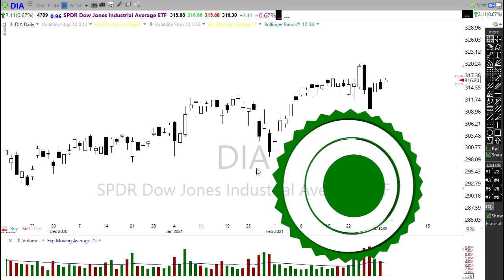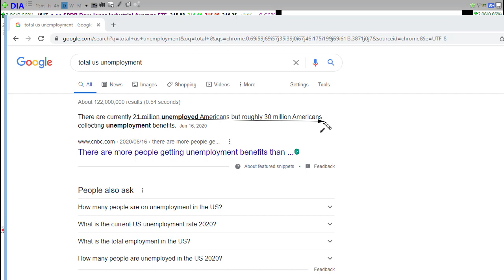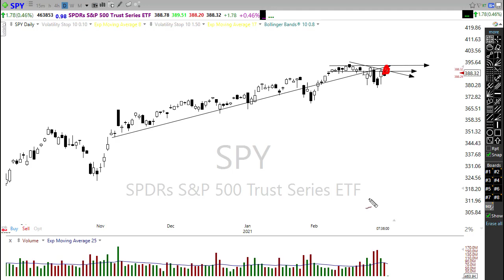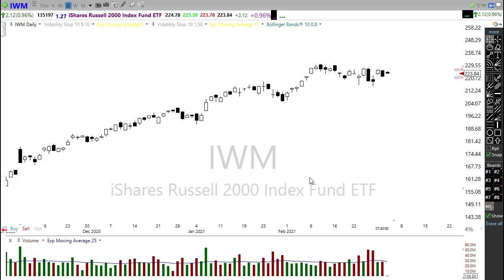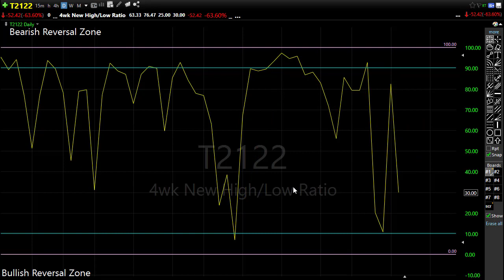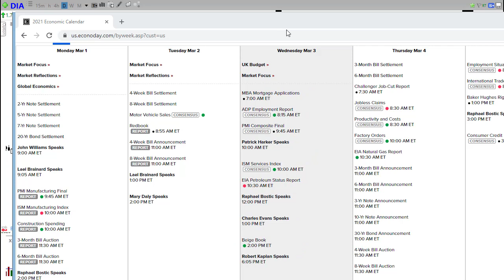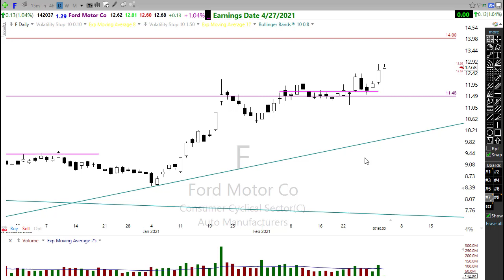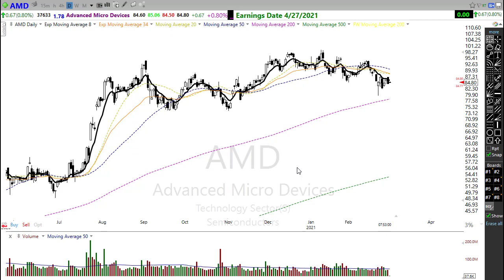Morning Market Prep | Stock & Options Trading | 3-3-21